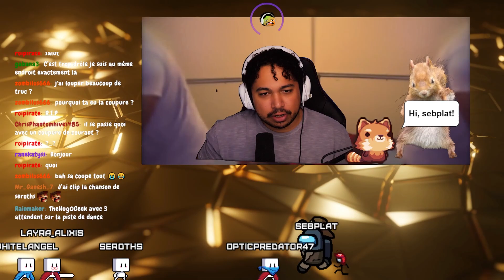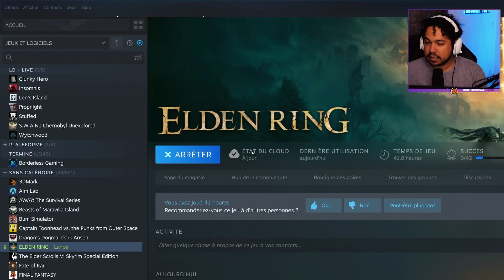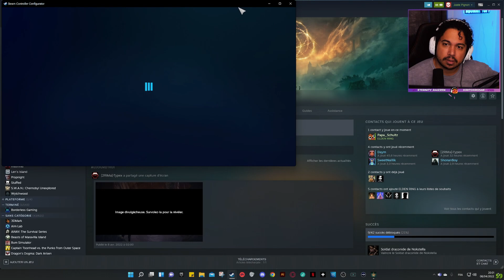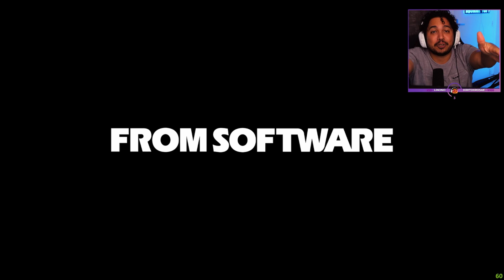Elden Ring - 10 - LA COUPURE DE COURANT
Seroths joue à Elden Ring FR part 10